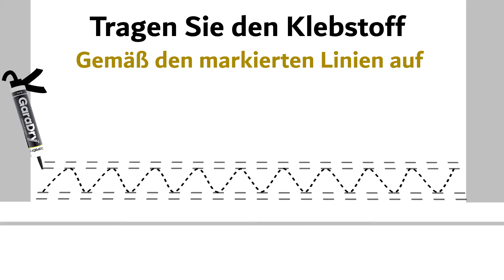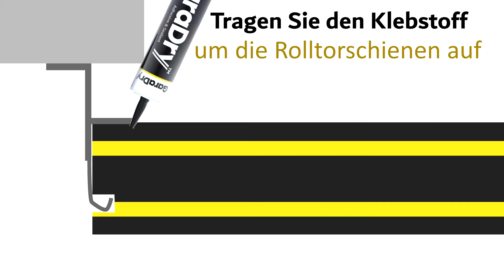Wie Man - Montage der Garagentorschwellenabdichtung GaraDry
Wenn Ihnen dieses Produkt gefällt, können Sie es auf unserer Website unten kaufen: